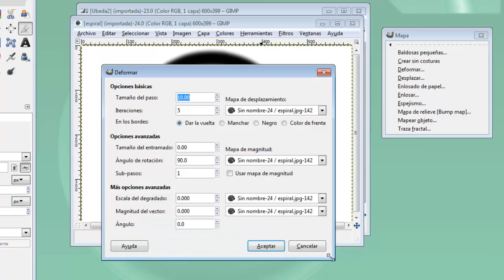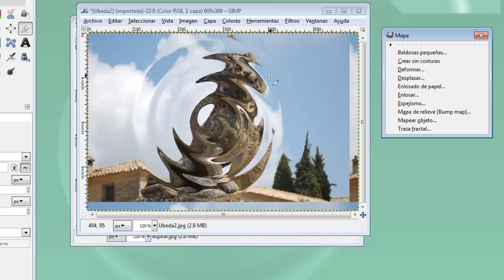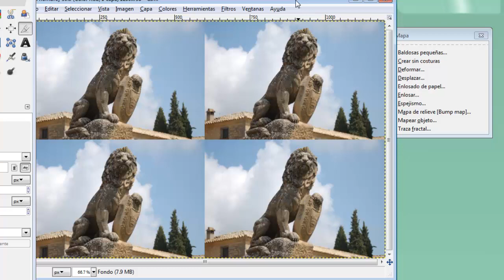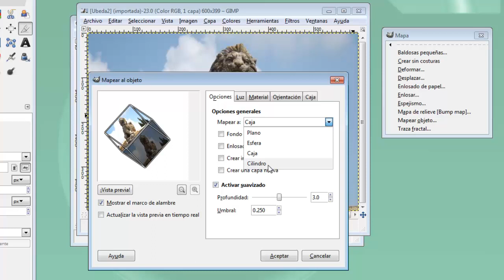MOOC UMA Creación y retoque de imágenes con software libre (GIMP): Módulo 8 Vídeo 3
De mapa